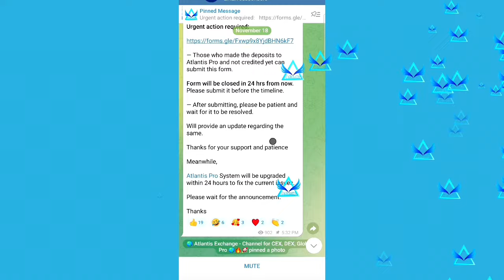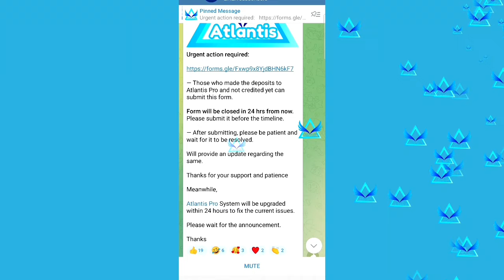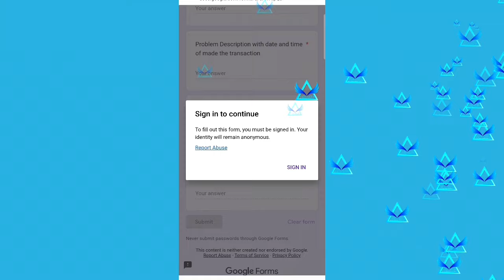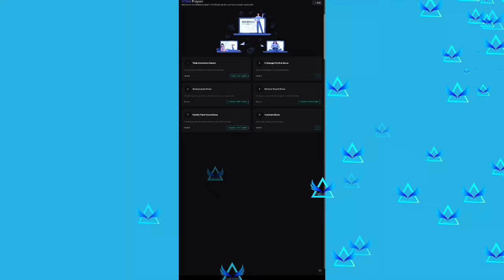Atlantis Pro Live | Atlantis Exchange new update | Atlantis Blockchain | Atlantis NFT Live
Atlantis Exchange Ethereum
Atlantis Exchange altcoin

Atlantis Exchange trading platform
Atlantis Exchange cryptocurrency list
Atlantis Exchange fees structure
Atlantis Exchange security measures
Atlantis Exchange customer reviews
Atlantis Exchange deposit methods
Atlantis Exchange withdrawal options
Atlantis Exchange trading tips
Atlantis Exchange market analysis
Cryptocurrency
Bitcoin
Ethereum
Altcoin
Blockchain
Cryptocurrency trading
Cryptocurrency investment
Cryptocurrency news
Is there a way to get notified when a coin is getting listed on Binance
How do you check if a new coin is launched
What new crypto coins are coming out in 2025
What coins are coming to Binance 2025
Is Binance listing baby Doge
Which coins will pump
Is SafeMoon listed on Binance
Is Elon listed on Binance
Which new coin is best to invest
Is Monkey Ball on Binance
What is the most stable coin on Binance
Where are new crypto
Upcoming Binance listings 2024
Binance Launchpad project
New coin listing alerts
Cryptocurrency prices
Cryptocurrency wallets
Cryptocurrency exchanges
Cryptocurrency mining
Cryptocurrency security
Cryptocurrency regulations
Cryptocurrency adoption
Bitcoin price prediction
Ethereum smart contracts
Altcoin investment strategy
Cryptocurrency trading tips
Blockchain technology applications
Cryptocurrency security measures
Cryptocurrency regulations in
Cryptocurrency adoption rate
Cryptocurrency market analysis
Cryptocurrency trends

atlantis Exchange latest कॉमेंट्स
atlantis Exchange coin
abtc advanced Bitcoin
Ac American coin

Nashville Post
Crypto Trading